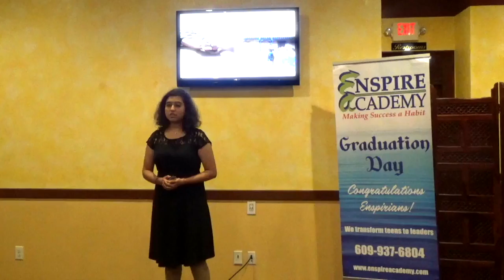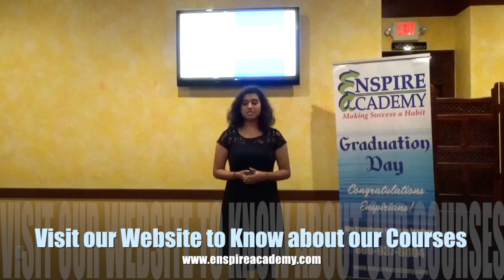Inspirational Speech - Michelle Obama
Students of Enspire Academy deliver an inspirational speech as part of their graduation from the confident speaker program.